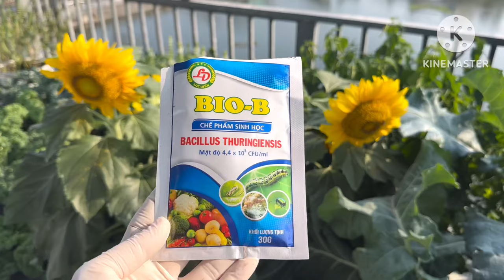Cách Phòng và Trị Bệnh Trên Cây Cà Chua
cách phòng sâu bệnh trên cây cà chua